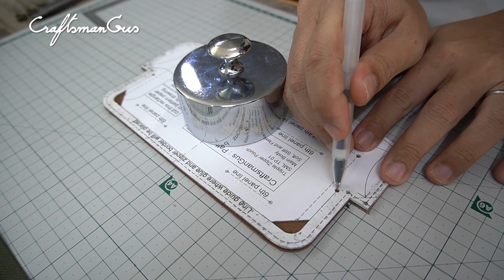Triple Zipper Pouch LeatherAddict EP72 with Narration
Today I make my new daily use bag called a "triple zipper bag", I love to use it so much and I like to share with you guys.
As always I narrative in some part of bag process making as some tips and trick. I hope that may help in some ways. Please make a comment for me so I will know how to improve next time.

Width: 20.5 cm (8 inch)
Height: 10 cm (4 inch)
Depth: 5.5 cm (2 1/4 inch)

In this project, I use local soft chrome tanned leather in Bangkok, Thailand.
Typical 3mm. and 4 mm. diamond type pricking iron.
BondTech Glue, a local glue brand in Thailand
Amy Roke polyester thread in 0.55 from China
Yue Fung Linen Thread in 0.45 from YueFung Hong Kong
Awl blade from Blanchard with custom made handle